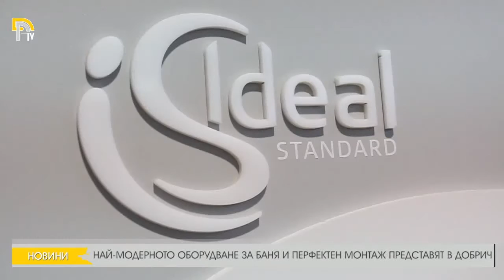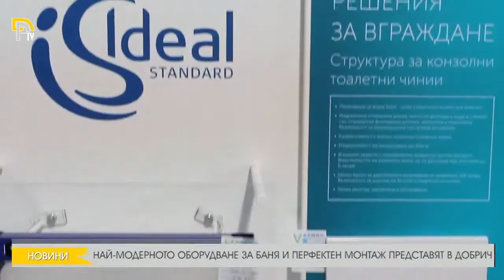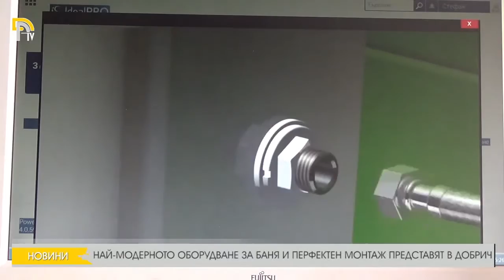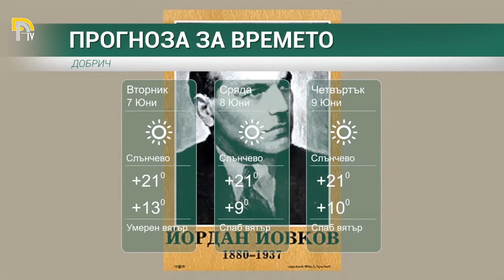ЕМИСИЯ НОВИНИ НА ТЕЛЕВИЗИЯ ДОБРИЧ ОТ 6-06-2016